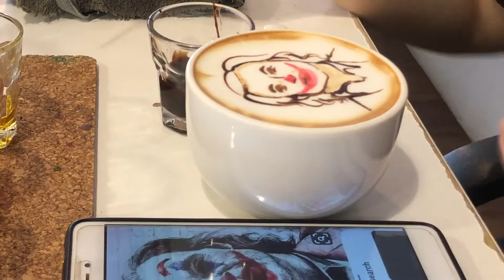Joker on the Coffee Latte !! Amazing Coffee Art !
FOOD DISCOVERY CHANNEL